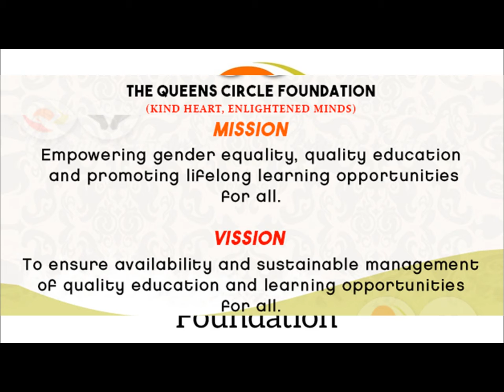THE QUEEN'S FOUNDATION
SUPPORTING THE NEEDY CHILD IN SCHOOLS